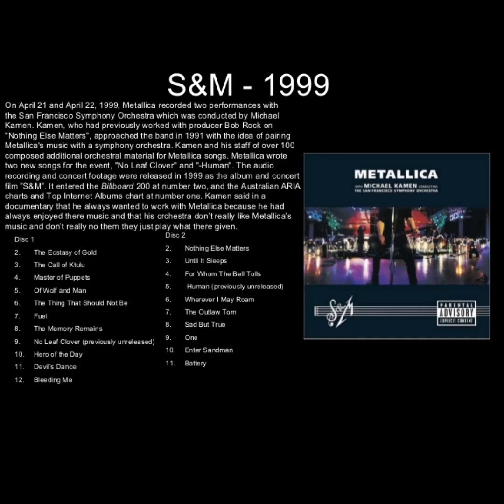CD1-10 - Devil's dance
Artist   - Metallica
Album - S&M (Symphony and Metallica) (1999)
Track   - Devil's dance